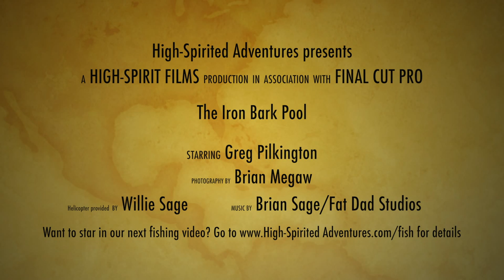Fishing New Zealand - Iron Bark Pool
Fly fishing in New Zealand for wild, ballistic trout with cicadas on a remote backcountry North Island river. Want to join us?